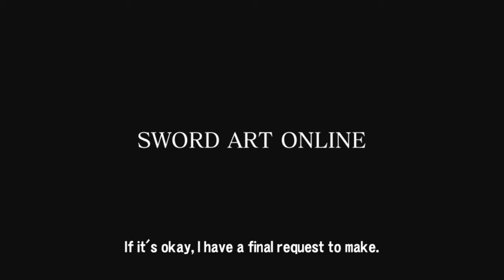♦04 Sword Art Online: Hollow Fragment (Floor 76 There is no going back)